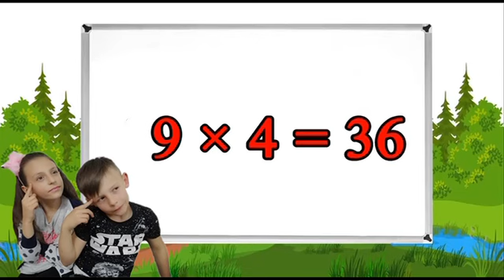Множење до 10 / Mnozenje do 10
Таблица множење од 10 до 10
Tablica mnozenje od 1 do 10